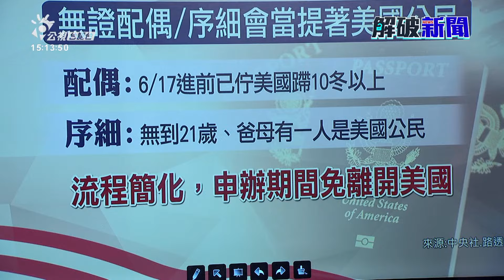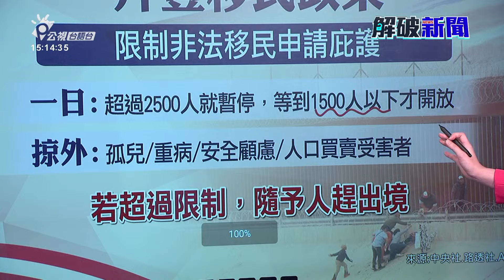【解破新聞】拜登移民政策是踏回頭路？ 解破新聞說分明 | 公視台語台 | 20240619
拜登6/4，捌先宣佈一項邊境政策的行政命令，規定美國、墨西哥邊境、若平均逐工非法移民的人數、超過2500人、就無欲閣接受庇護申請。媒體嘛講，這是拜登上蓋嚴格的邊境措施。才過2禮拜爾爾，拜登這馬閣欲一改，予超過50萬个非法移民、永久居留、做美國人的身份。敢真正是為著選舉、為選票？移民政策閣踏回頭路？來看今仔湘瑩的解破新聞。

四節新聞 ：　逐工（每天）09:00 / 12:00 / 15:00（拜一至拜五） / 19:00